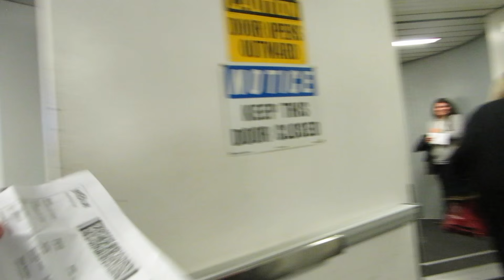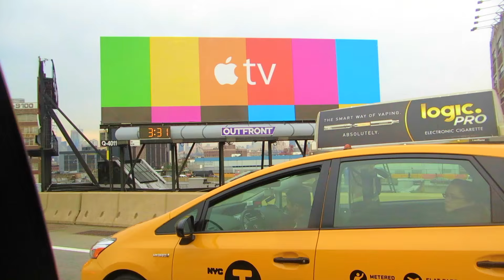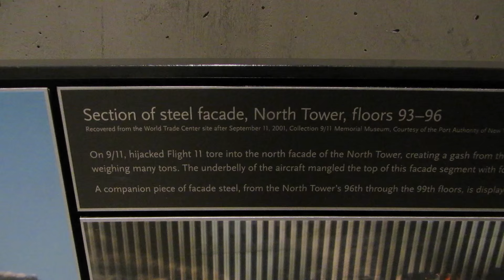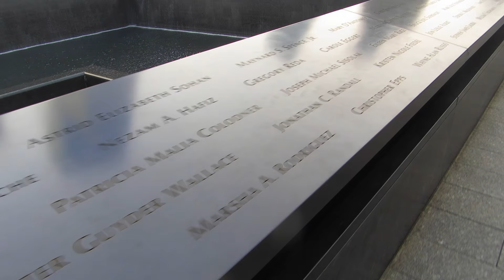New York City 2015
Amazing trip to New York City with my beautiful fiancé. We visited many monuments and really experienced the New York atmosphere. Definitely will be returning.

I do not take ownership of the following songs:

Empire State of Mind Instrumental - Jay Z & Alicia Keys
Let It Snow - Frank Sinatra
Castle Instrumental - Halsey
Thinking Out Loud - Ed Sheeran
Action Bronson- Packets of Tuna